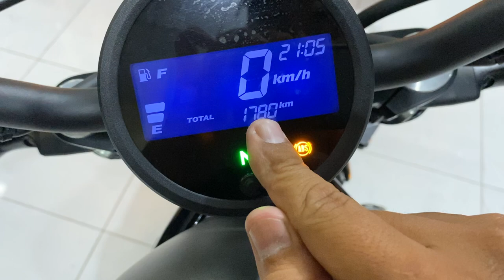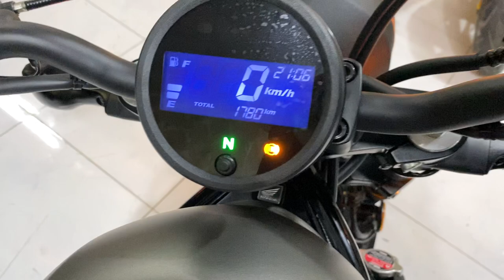huyxe : rebell300 abs odo 1000km siêu lướt. Xe này ko mua thì mua xe nào hả anh em.